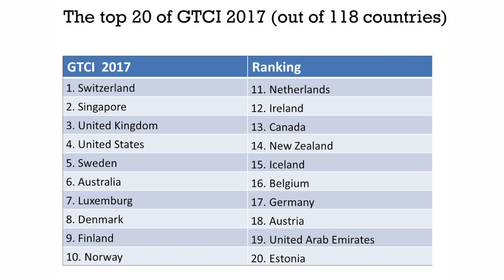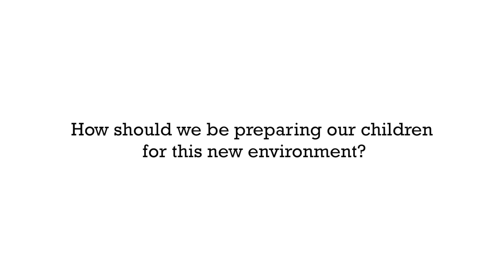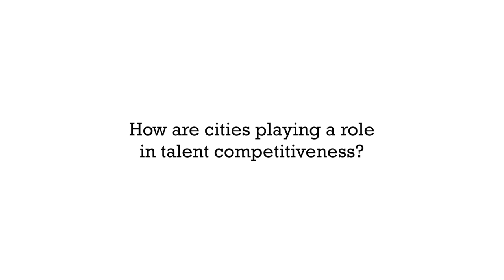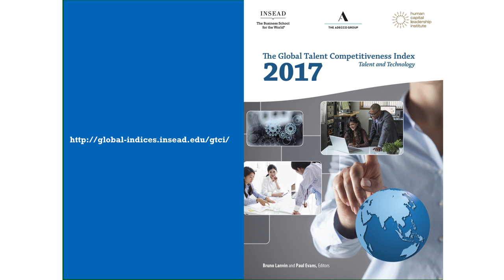The World's Most Talent Competitive Countries, 2017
This year's Global Talent Competitiveness Index shows that technology is creating many jobs even though it is destroying others. This means governments must start fostering the skills necessary for the new economy through education and public-private partnerships, say INSEAD's Paul Evans and Bruno Lanvin.